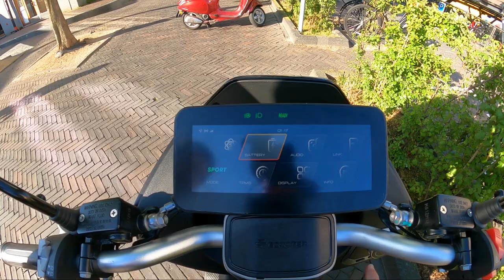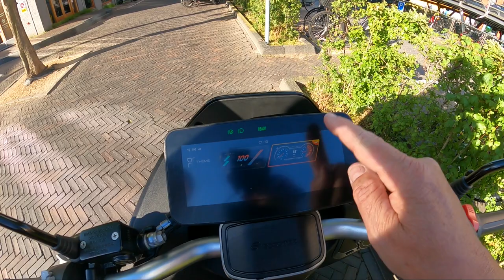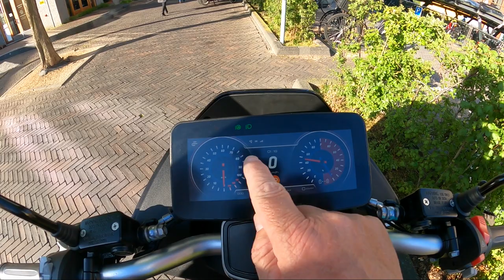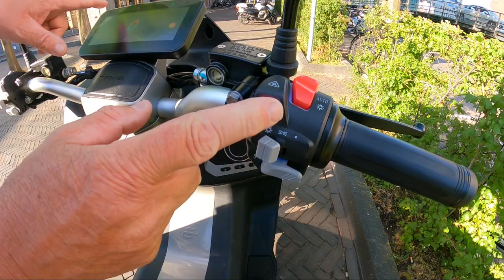🇳🇱Ecooter E5 en Interview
Rich mag de Ecooter E5 is even goed testen. Wat een machine Wat een power. Maarrrr wat vinden de mensen er van?